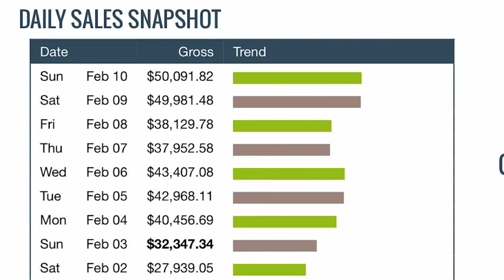✅best affiliate marketing course 2020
Regular People Like You Are Having Success Every Day With This System...
When I say you don't need to have the experience to be successful with this it's true...in fact, I don't even have a background in marketing at all.

6-Week Shred Program By Robby Blanchard – Complete Review

You need zero skill to start making $1000's per day
If you want to make money online from the best guy in the world then you came to the right place
You will learn how to make money online from the number-one affiliate in the world
All you need is to work 1 to 2 hours a day to make $1000 per day
You can do this from anywhere in the world
Learn how to stop paying utility bills Gas electric water
. Scalability is the key to your wealth
. How to get Complete Done-For-You to make money online system
. I will show you how to set up a winning Facebook campaign
. I will help you dominate the online money making secrets
A. would $100 per day change your life- your family’s life
.I’m giving you the "Golden Goose”
B. would $1000 per day change your life - your family’s life
. How to get more Ad Accounts
C. $1000 per day is 100% possible
. I will teach you Credit card tricks
D. $1000 per day is not hard to do
. How to command higher commission
E. let me teach you how to make $1000 per day
. How to increase sales by 25%
F. is it possible to make $1000 per day
. How to learn the best strategies to be the top affiliate
G. let me show you how to make 75% commission online
. How to get access to the coaching group
H. how to make 100% commission on the product you don't own
. How to get access to Million Dollar Ad images
I. I will give everything you need to be SUCCESSFUL!
. How to get access to the Facebook super profits training system
J. do your self and your family a favor and jump on this free training
. How to get access to my profitable landing pages

K.I will show you how to run Facebook ads & earn $1000 a day

You can join using PayPal credit to join today

. You DON'T need to come up with your own product
. You DON'T have to deal with customer service
. You DON'T have to worry about inventory
. You DON'T have to worry about writing emails or advertising copy

Clickbank
Russell Brunson
Affiliate Marketing
Passive Income
Aweber
Infusionsoft
Grant Cardone
Tai Lopez
Digital Marketer
Ryan Deiss
Frank Kern
Dean Grasiozi
MailChimp
At home business
Clickfunnel